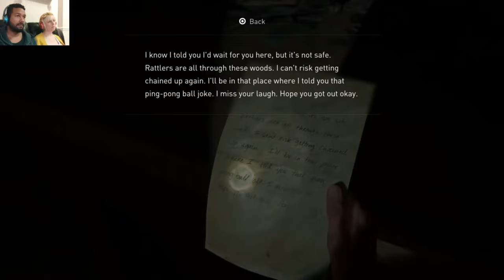Let's Play | The Last of Us Part 2 - Episode 22 - The Finale (Revengeance)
The Last of Us Part 2 - Episode 22

Smiley Smith's House

Twelve Speed